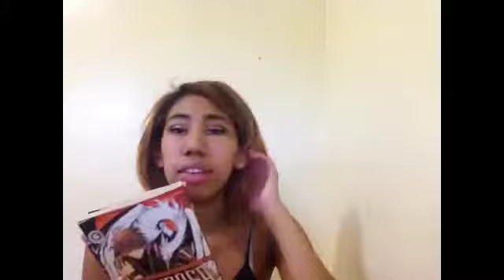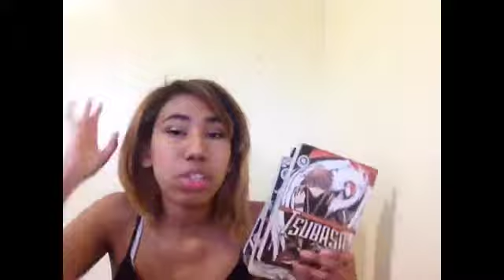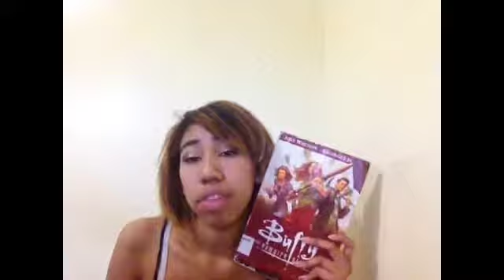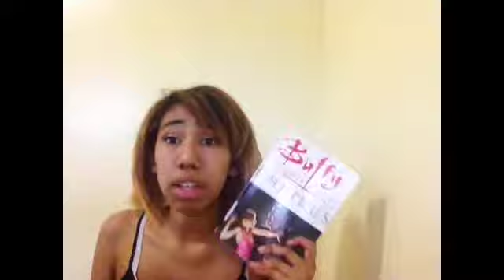Bout of books 10.0 TBR